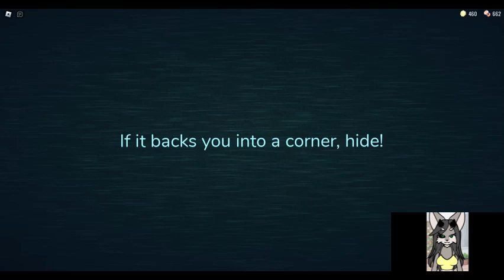Rainbow play Door in roblox part #1